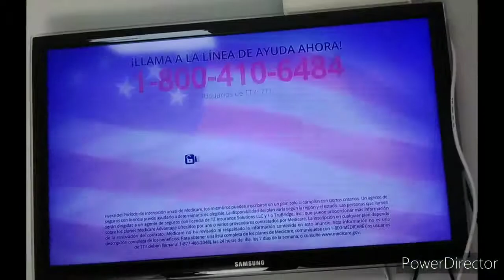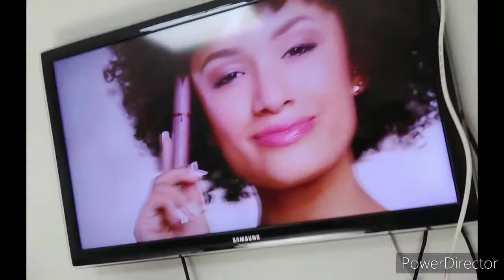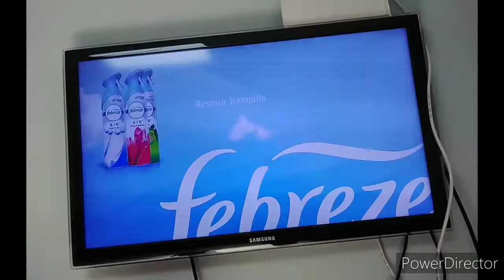Commercials part 66